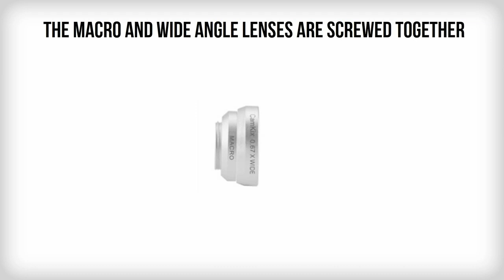3 in 1 Universal Camera Phone Lens Kit Form Camkix- User Guide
The Universal Three in One Lens Kit package includes three lenses: a macro lens, a wide angle lens, and a fish eye lens. Additionally, it also contains a microfiber carrying bag to give extra protection during storage.

The design for the lens attachment has been improved and developed from its initial format, which used adhesives and magnets, to a separate clip-on lens holder.  It is straightforward to use, the lens of choice simple needs to be screwed into the clip-on holder, and then clipped on to the phone.

The fish eye lens usually gives a rounded globe shape image with an emphasis on the central objects of the picture. The macro lens allows the user to get extremely close to their subject, within on inch, without compromising the quality of the photo. The wide-angle lens offers 20% extra width to the image.

The quality of the lenses is trustworthy. It made of high-quality glass and top-grade aluminum. Other than the universal lens kit, there are 4 major kits, compatible with iPhone 5S, iPhone 4, Samsung Galaxy Note 3, and Samsung Galaxy S3.